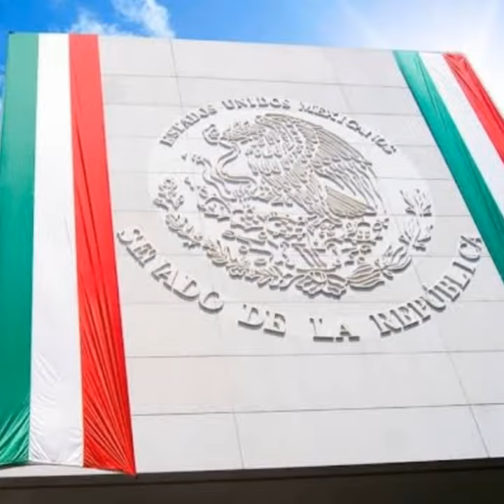ORGULLO MEXICANO FUNDADOR LIC. DELFINO CORNEJO TORRES